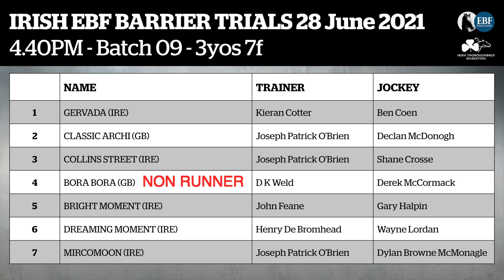Irish EBF Barrier Trials 28 June 2021 - Batch 09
3yos - Seven furlongs - Dundalk Racecourse